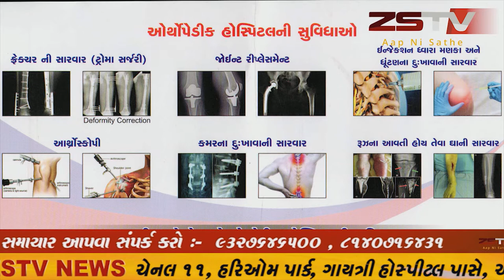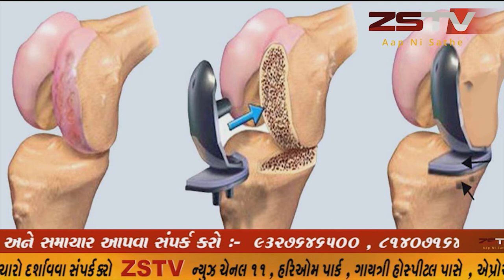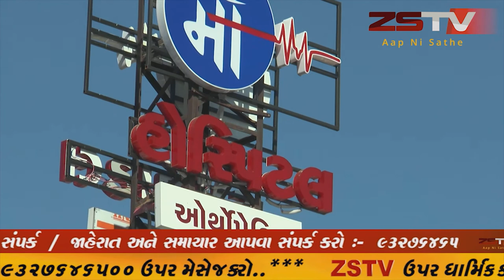માંગરોળ તાલુકામાં બહુજન સમાજવાદી પાર્ટી દ્રારા પ્રચાર પ્રસાર અભિયાન હાથ ધરાયું